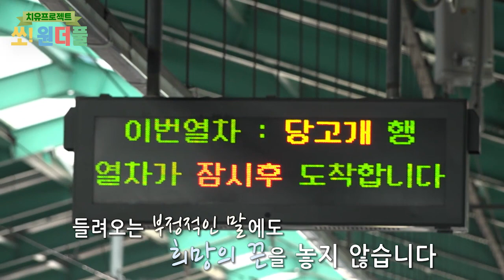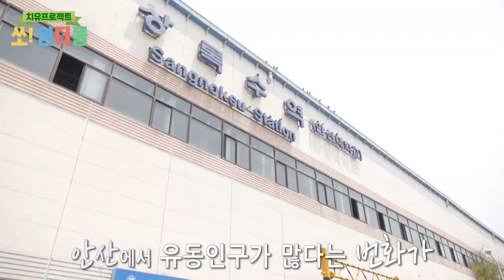[치유프로젝트 쏘!원더풀] 김광현 "유리씨를 찾아주세요"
지난 시즌 장기실종아동 '정유리'씨의 이름을 새기고 경기에 출전했던 김광현 선수. 시즌 중에 정유리씨 가족분들과 꼭 만나 뵙고 싶다고 했었는데요, 부상으로 인해 그 만남이 이번 희망더하기 실종아동찾기를 통해 이뤄졌습니다. 정유리씨 아버님께서 고령임에도 불구하고 매일 전단지를 돌린다는 소식을 접한 김광현 선수가 선뜻 아버님을 도와주고 싶다는 의견을 전해 이번 영상을 촬영하게 됐습니다.

더운 날씨 속에서 하루 동안 아버님과 함께 유리씨를 찾기 위해 전단지를 돌린 김광현.
평소 많은 관심을 받는 선수이지만, 이 날 만큼은 한명 한명의 관심이 소중한 하루였습니다.

장기실종아동의 가족들은 단 한 분의 관심도 절실합니다.
SK와이번스 팬 여러분, 기적을 실천하는 방법은 생각보다 간단합니다.
주변에 무연고자 혹은 지적장애인 등 실종아동으로 생각되는 사람이 있다면 가까운 경찰서를 방문해 DNA 검사를 받을 수 있도록 권유해주세요.

SK와이번스는 장기실종아동이 DNA검사를 통해 HOME RUN 할 수 있도록 앞으로도 희망더하기 캠페인을 계속할 예정입니다. 팬 여러분들의 많은 관심과 동참을 부탁드립니다.